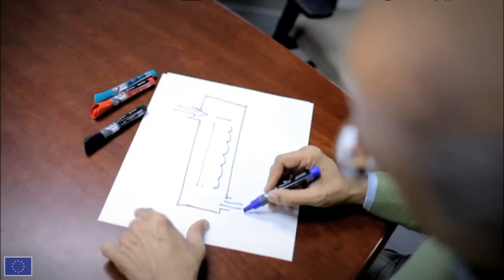Ashok Gadgil and Vikas Garud - UV-light-powered water disinfection device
Portrait of Ashok Gadgil and Vikas Garud and his invention: UV-light-powered water disinfection device.